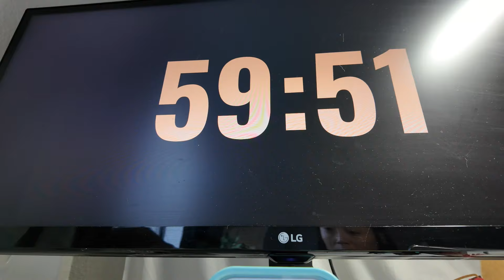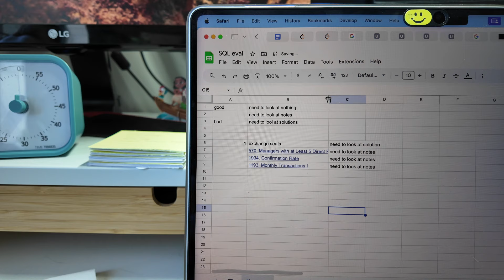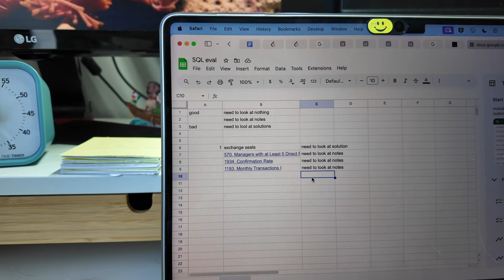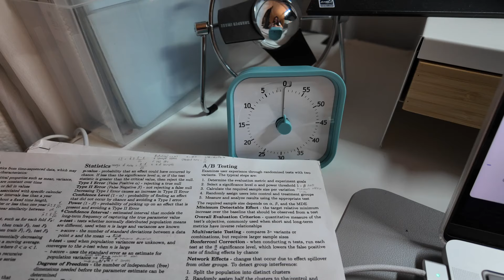Becoming a Data Scientist Ep.8: I Got a Technical Interview!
🔗 STUDY GROUP + RESOURCES

⌚️Timestamps:
00:00 - introduction
01:22 - study
05:13 - mid-year review
05:17 - lunch
07:14 - work
07:35 - being alone & overworking
08:46 - going for a run
09:29 - more studying
12:47 - conclusion